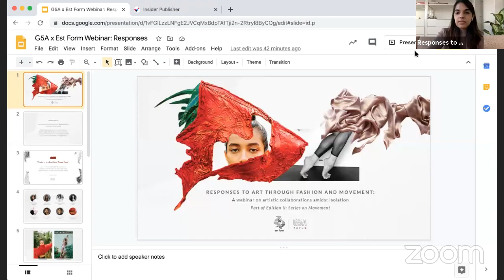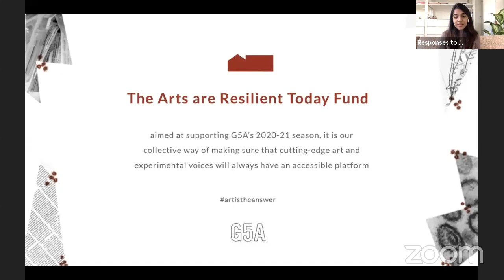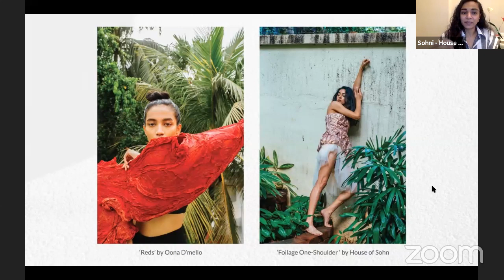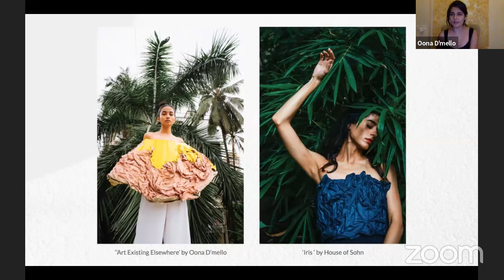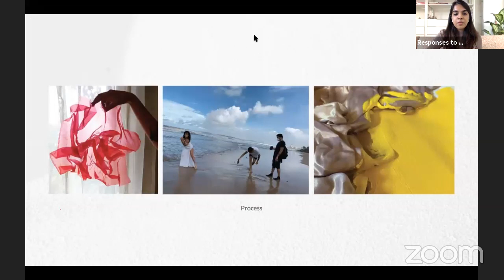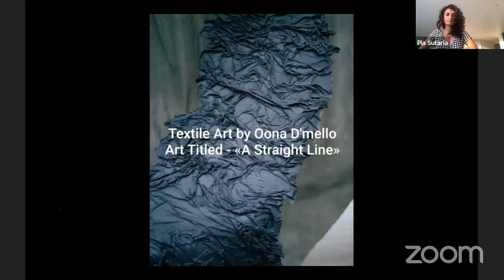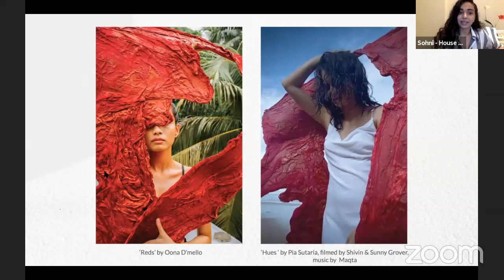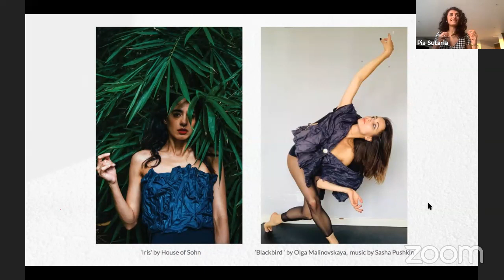Responses in Art, Fashion, and Movement: A webinar on artistic collaborations amidst isolation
An intimate conversation between the collaborators of Edition II: Series – Movement about their process of co-creation and response, delving deeper into their practice. We examine the significance of collaborative, multidisciplinary practices and the virtues of engaging with materials in isolation as a jumping-off point to creation/innovation.

About the collaboration between G5A Forum and est. form:
Est. Form in collaboration with G5A Forum brings you a visual story of Movement; expressed through painting, design, and dance. A creative journey that traversed the globe during these isolating times, Edition II – Series: Movement, brings in multiple voices across three creative disciplines for a radical and immersive conversation about texture.

G5A Forum is excited to collaborate with these exceptional artists by creating a visual narrative for Edition II and hosting the exhibition on the G5A Website. You can watch the story unravel on our digital platforms. The launch will be followed by an intimate conversation with the artists about their process of co-creation and response, delving into the nature of their practice, moving beyond the medium to understand the context in response to the city and the world.
We will examine the significance of collaborative, multidisciplinary practices and the virtues of engaging with materials in isolation as a jumping-off point to creation/innovation.

About G5A Forum
G5A forum is the curatorial element of G5A Foundation for Contemporary Culture that curates, co-creates, and produces interdisciplinary and multidisciplinary  work that is bold, experimental, and just. We bring together arts practitioners for dialogues and debates through both, and strongly support and encourage original work that is grounded in form, theory, and practice.

Sessions like this are brought to you because of the commitment and dedication of the Team at G5A to keep conversations about art and culture alive.
You can help us to continue this work by donating to the Arts are Resilient Today Fund